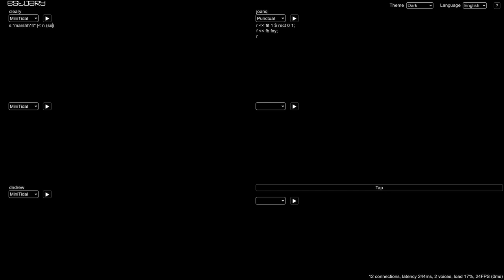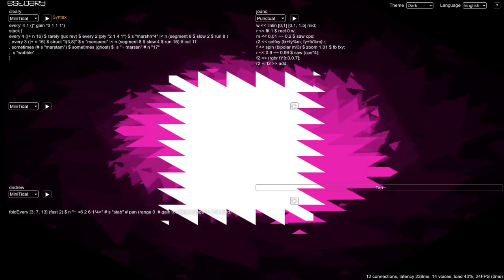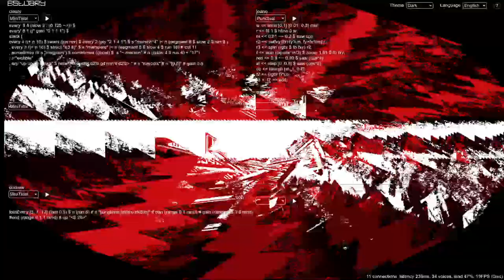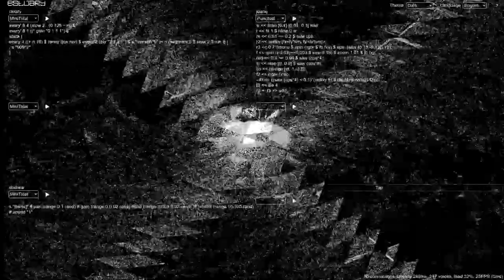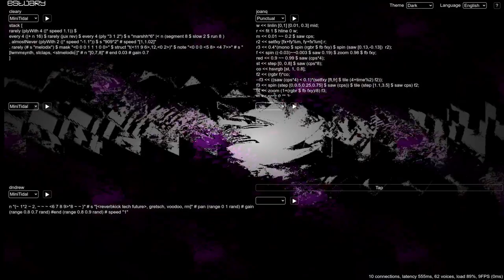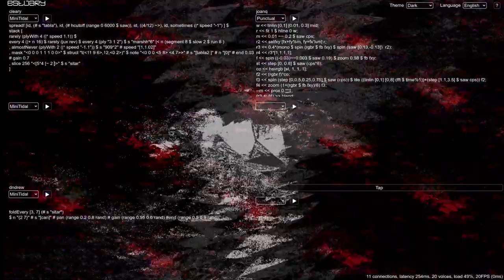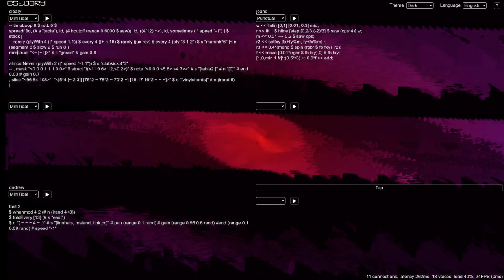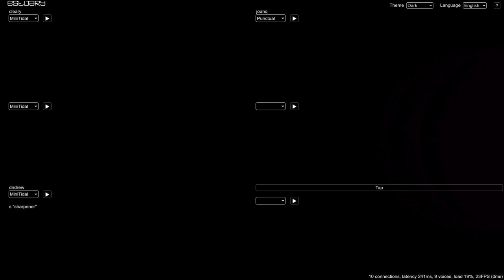Estuary WeekEndJam 20240803 cleary x dndrew x joanq